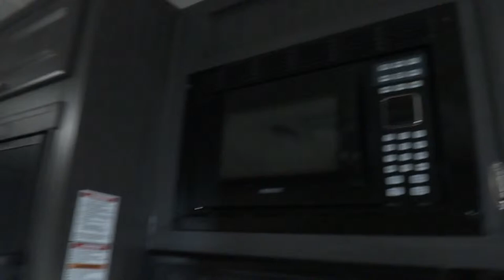2015 Forest River Work and Play 24UC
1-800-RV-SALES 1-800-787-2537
2015 Forest River Work and Play 24UC

3332 Paul S. Buchman Hwy, Zephyrhills, Florida 33540